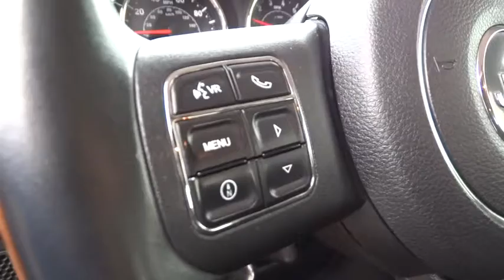2012 JEEP WRANGLER UNLIMITED Reno, Carson City, Northern Nevada, Sacramento, Elko, NV CL133737C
2012 JEEP WRANGLER UNLIMITED
2012 JEEP WRANGLER UNLIMITED CALL OF DUTY II - Stock#: CL133737C - VIN#: 1C4HJWFG9CL133737

Jeep Certified, ONLY 42,301 Miles! $1,700 below Kelley Blue Book! Aluminum Wheels, 24R CUSTOMER PREFERRED ORDER SELECTIO... 4x4, Satellite Radio, Premium Sound System, REMOTE START, DUAL TOP GROUP, CONNECTIVITY GROUP READ MORE!br /br /THIS JEEP WRANGLER UNLIMITED COMES EQUIPPED WITH PREMIUM FEATURESbr /DUAL TOP GROUP 3-piece hardtop, easy-folding soft top w/Sunrider feature, 5-SPEED AUTOMATIC TRANSMISSION hill descent control, tip start, REMOTE START, FRONT SEAT SIDE AIR BAGS, CONNECTIVITY GROUP Uconnect voice command w/Bluetooth, USB input, vehicle info center, 24R CUSTOMER PREFERRED ORDER SELECTION PKG 3.6L V6 engine, 5-speed auto trans, 3.6L SMPI 24V VVT V6 ENGINE (STD) br /br /JEEP WRANGLER UNLIMITED: UNMATCHED RELIABILITYbr /7-Year/100,000-Mile Powertrain Limited warranty, 125-Point Inspection and Reconditioning, 3-Month/3,000-Mile Maximum Care Coverage, Rental Car Allowance, 24-Hour Roadside Assistance, 24-Hour Towing, Lifetime Certified Warranty Upgrades Available, Carfax Vehicle History Report br /br /THE RIGHT TIME TO BUY THIS WRANGLER UNLIMITEDbr /Value you deserve. This Wrangler Unlimited is priced $1,700 below Kelley Blue Book. br /br /KEY FEATURES ON THIS UNLIMITED INCLUDEbr /4x4, Premium Sound System, Satellite Radio, Aluminum Wheels Keyless Entry, Privacy Glass, Steering Wheel Controls, Child Safety Locks, Rollover Protection System. br /br /WHO WE AREbr /At Lithia Chrysler Jeep of Reno our first and foremost goal is to make your car-buying and ownership experience better than any other you've had near Carson City, Auburn CA, Sparks and beyond. And prepare to have your expectations exceeded. br /br /Price does not include $449 Dealer doc fee, taxes and license fees.ï¿½ Price contains all applicable dealer incentives and non-limited factory rebates. You may qualify for additional rebates; see dealer for details. br / Some of our used vehicles may be subject to unrepaired safety recalls. Check for a vehicle's unrepaired recalls by VIN